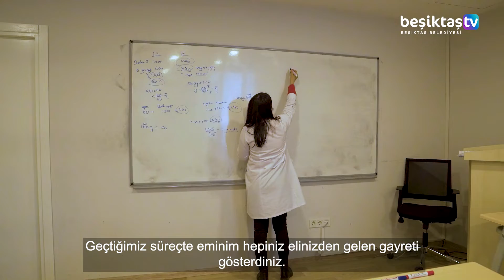Başarıya Giden Yolda Attığın Her Adımda Yanındayız! 💪🏻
Beşiktaş Akademi’de 8. sınıflara LGS, 12. sınıf ve mezun gruplarına düzenlediğimiz YGS deneme sınavları ile deneyim kazanmalarına olanak sağlıyoruz.